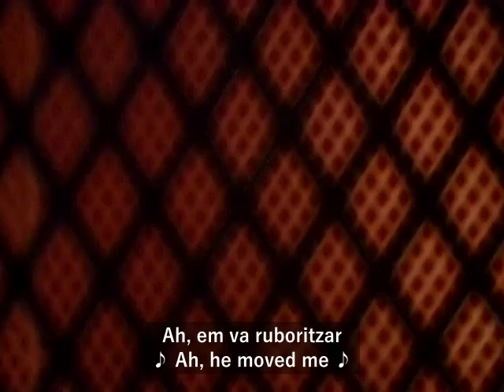Dusty Springfield - Son of a Preacher Man (subtitulada en català)